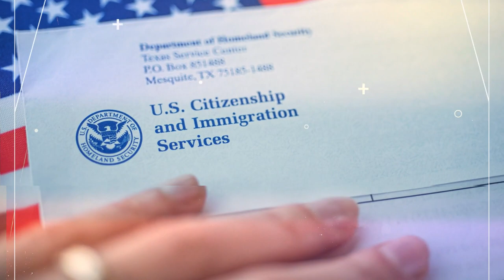Enfòmasyon Sou Pwogram Biden ak Viza Ameriken sou